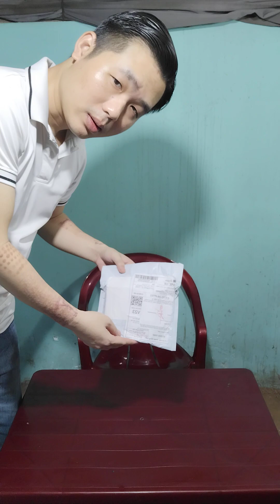Gạt Tàn Thuốc Bằng Nhựa Màu Xanh Lá Có Nắp Đậy Hình Vương Miện!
Gạt Tàn Thuốc Bằng Nhựa Màu Xanh Lá Có Nắp Đậy Hình Vương Miện. Có Hai Màu: Màu Hồng và Màu Xanh Lá. Lòng Trong Bằng Inox.
Hàng Đẹp. Chất Lượng. Giá Cả Phải Chăng. Duyệt!